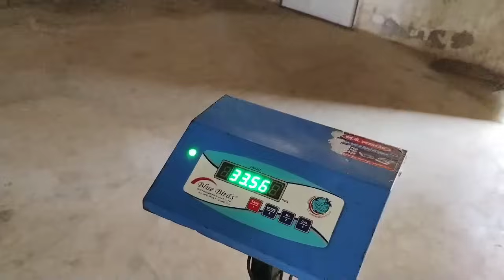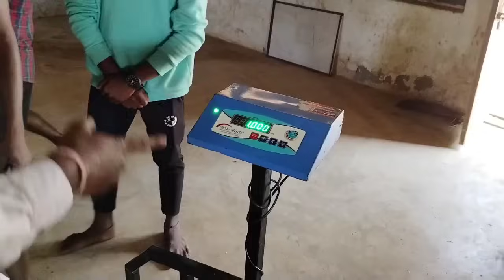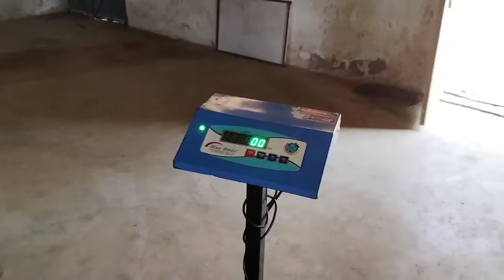गरीबों के राशन पर हाथ साफ कर रहा था दुकान संचालक रंगे हाथों पकड़ाया देखें पूरी खबर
गरीबों के राशन पर हाथ साफ कर रहा था दुकान संचालक रंगे हाथों पकड़ाया देखें पूरी खबर@publicreporting